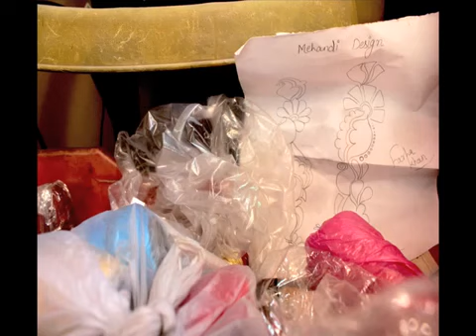A stitch in time: Embroidery workers struggle in New Delhi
Nahid Khan and his sons, run an embroidery workshop in Okhla, New Delhi. While together with their workers they create beautiful work, the nuances of their business and hardships are increasing day by day.